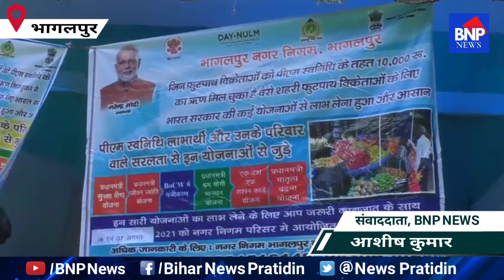Bhagalpur: नगर निगम भागलपुर परिसर में सरकार के द्वारा दिए जा रहे सभी वेंडरों को लेकर हुआ शिविर आयोजन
Bhagalpur: नगर निगम भागलपुर परिसर में सरकार के द्वारा दिए जा रहे सभी वेंडरों को लेकर हुआ शिविर का आयोजन | BNP News | BNP News

Begusarai: बेगूसराय में निजी क्लीनिक से रेफर भाई की रक्षा के लिए बहन ने राखी के लाज बचाने की गुहार।